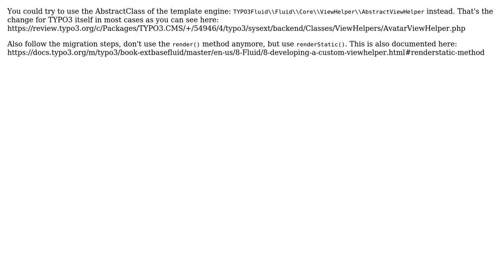How to rework TYPO3 8 AbstractViewHelper for TYPO3 9.5?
With thanks & praise to God, and with thanks to the many people who have made this project possible! You are responsible for your own actions.